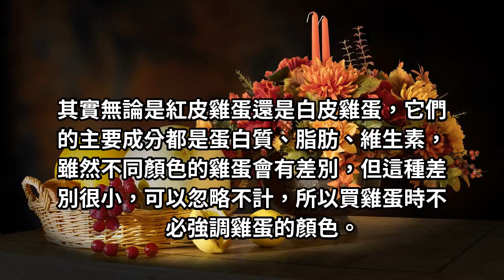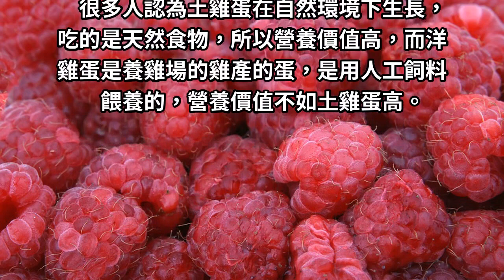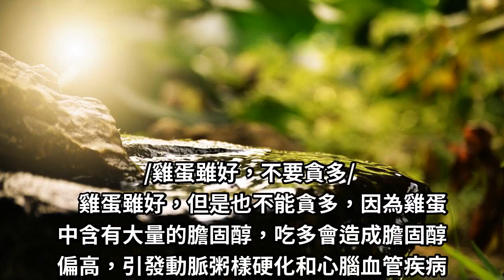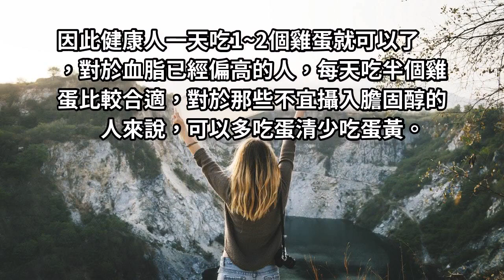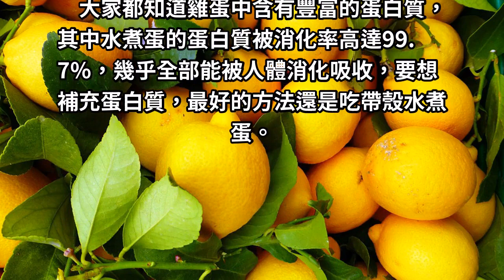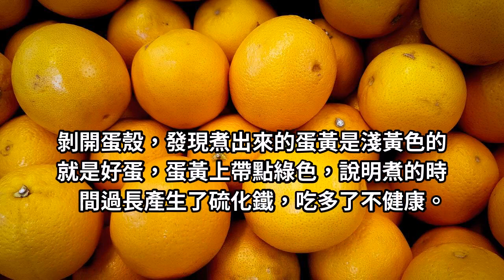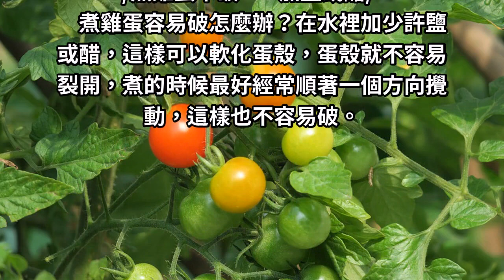紅皮雞蛋和白皮雞蛋，哪個營養更高，你可能不知道！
雞蛋被稱為是最廉價的“滋補品”，經常買菜做飯的朋友都知道，雞蛋有紅皮和白皮之分，到底哪種雞蛋更有營養呢？